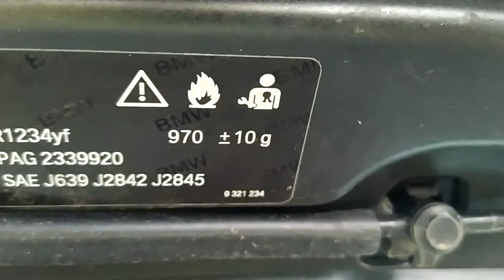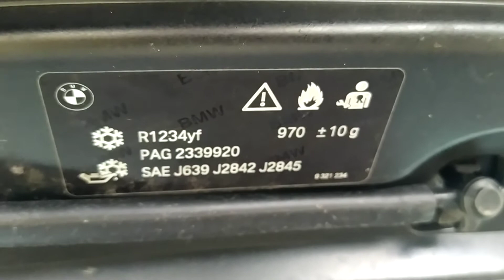BMW i3 la quantité de gaz R1234yf de la climatisation de notre voiture électrique. Part 1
BMW i3 the amount of gas R1234yf from the air conditioning of our electric car. Part 1